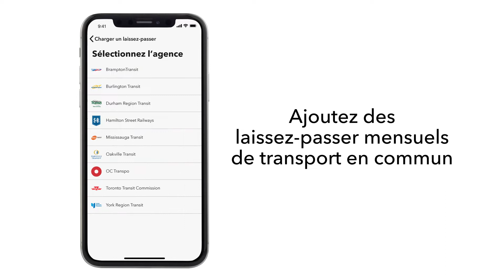L'application de PRESTO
L'application officielle gratuite de PRESTO vous permet de charger votre carte PRESTO, à tout instant et en tout lieu.

L'application PRESTO vous permet également :
• d'ajouter un laissez-passer mensuel
• de gérer votre compte PRESTO
• de vérifier votre solde

Économisez du temps! Téléchargez l'applicable dès aujourd'hui.